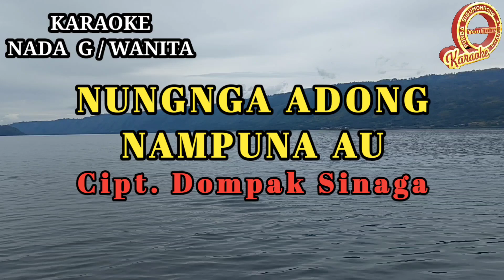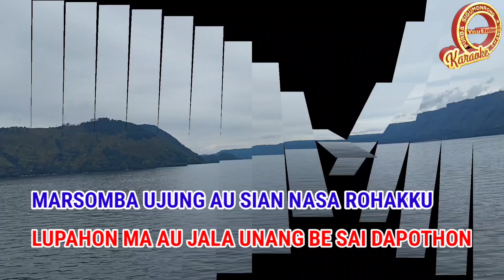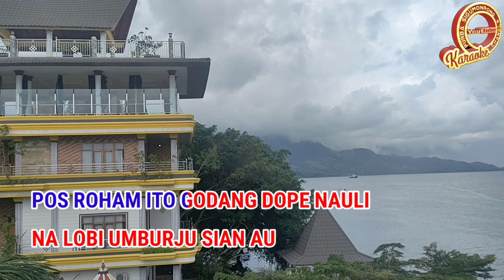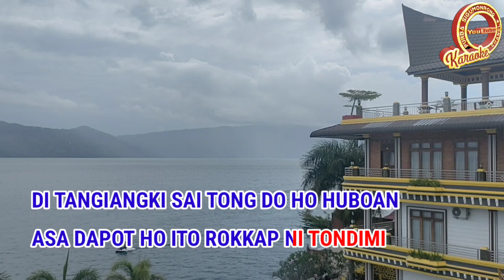KARAOKE NUNGA ADONG NAMPUNA AU NADA WANITA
Karaoke lagu batak nunga adong nampuna au nada wanita
Ciptaan Dompak Sinaga

Lirik lagu
Nunga adong nampuna au

Sugari ma nian songon bunga di ladang
Uli mangerbang dang adong nampuna
Rade do rohangki ito lao mangurupi
Asa tung boi bunga i putikhononmu
Alai nunga tung dihandang handangi
Bunga nauli na pinarsittami
Marpamuati ma roham molo hujua
Sude na pinangido ni roham sian au
Marsomba ujung au sian nasa rohangku
Lupahon ma au jala unang be sai dapothon
Nunga tung bagas holong ni rohangku
Raphon si doli na manaluhon au
Pos roham ito godang do pe nauli
Na lobi umburju sian au
Di tangiangki sai tong do ho huboan
Asa tung tibu dapot rokkap ni tondimi
Holong na ias na dibagasan rohami
Lehon ma ito tu si na ulian
Molo au ito dang boi be putihonmu au
Ala nga adong nampuna holongki